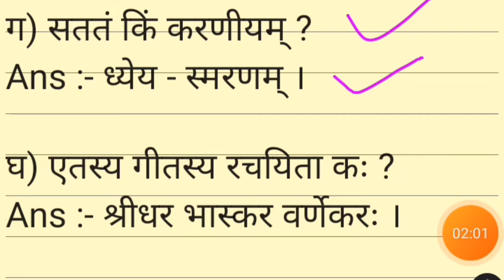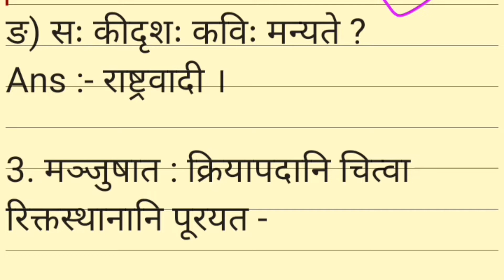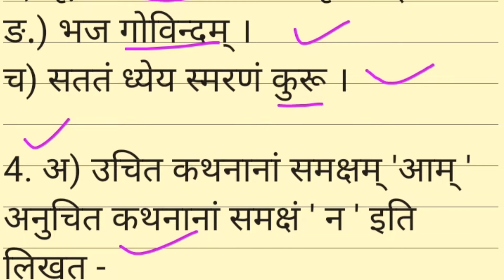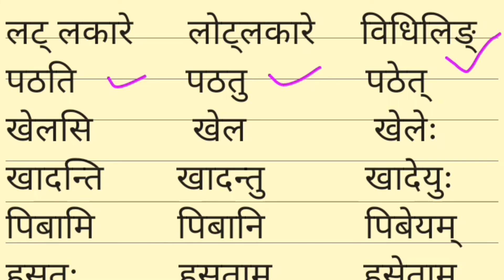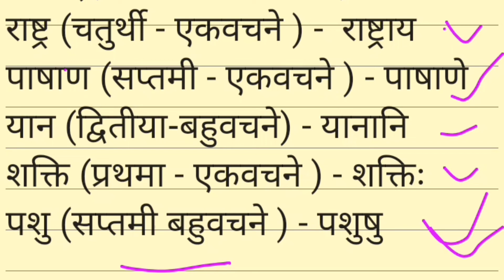Class 8 Sanskrit Chapter 4 Question answers (सदैव पुरतो निधेहि चरणम्) कक्षा 8 संस्कृत पाठ 4अभ्यास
Other keywords:---
सदैव पुरतो निधेहि चरणम्
 Sanskrit Geet with Hindi Meaning NCERT Sanskrit Class 8 Chapter 4 Sadaiv Purto Nidhehi Charnam
Sadaiv Purto Nidhehi Charnam
 Class 8 Sanskrit Chapter 4 Question Answer
 CLASS 8 SANSKRIT CHAPTER 4 HINDI MEANING
 CLASS 8 SANSKRIT CHAPTER 4 SOLUTION
 CLASS 8 SASNKRIT CHAPTER 4 SASWAR GAYAN
SADAIV PURTO NIDHEHI CHARNAM SANSKRIT CLASS 8 CHAPTER 4 CLASS 8 SANSKRIT CHAPTER 4
ruchira class 8 chapter 4 exercise, sanskrit class 8 chapter 4 question answers, class 8 sanskrit chapter 4 abhyas, class 8 sanskrit chapter 4 solution, सदैव पुरतो निधेहि चरणम्
cbse class 8 sanskrit chapter 4 exercise
class 8 sanskrit chapter 4 exercise solutions
class 8 sanskrit chapter 4 exercise sadaiv purto nidhehi charnam question answers
class 8 sanskrit chapter 4 ruchira
8th class chapter 4 ques answer, Chapter 4 Sanskirt class 8
कक्षा 8 संस्कृत पाठ 4
 Class 8 sanskrit Chaptet 4
Sanskirt class 8 chapter 4
 Ruchira class 8 chapter 4
Ruchira class 8 chapter 4 exercise Class 8 Sanskrit chapter 4 question answers
Sanskrit class 8 chapter 4 question answers
 NCERT Sanskrit class 8 chapter 4 questions
NCERT Sanskrit class 8 chapter 4 questions answers